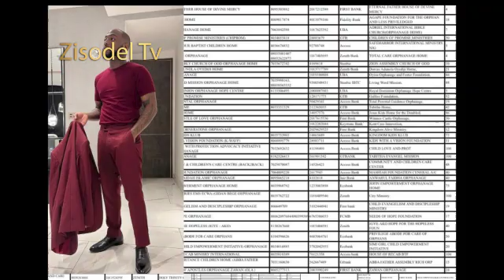Davido fulfills promise, distributes over N250M across orphanage homes in Nigeria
Zisodel tv. is a platform where people can watch funny videos,romantic funny clips, Movies series, Drama, and Events programme.